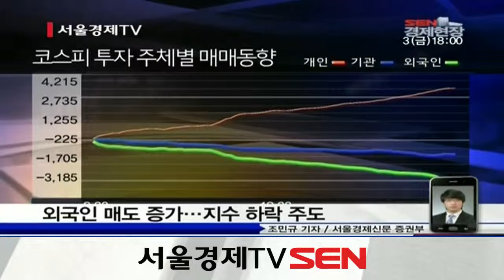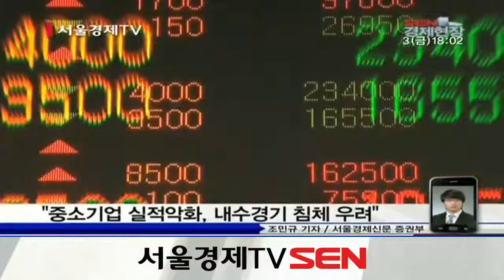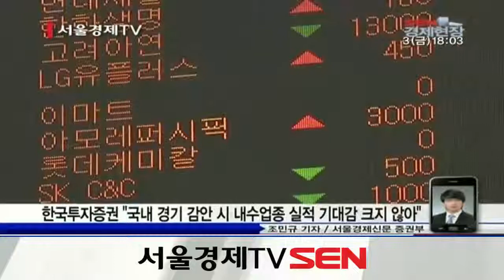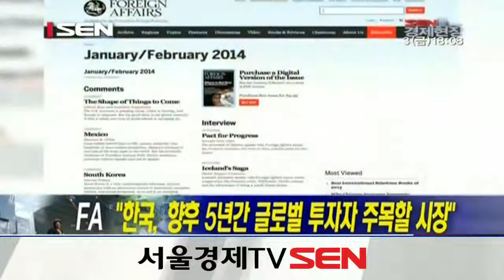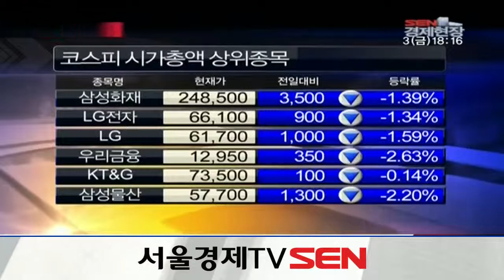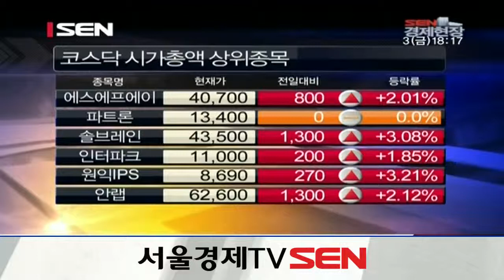20140103_SEN 경제현장_1211회